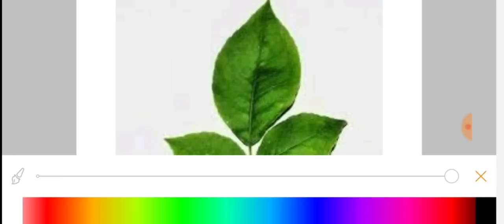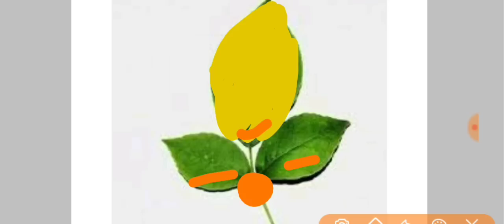अगर जीवन में कुछ भी अच्छा नही चल रहा हो और किस्मत खराब हो तो बस एक उपाय | pradeep Mishra ji ke upay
जय महाकाल